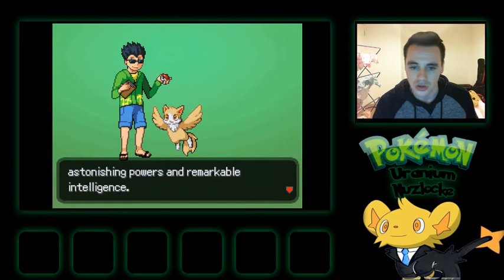Pokemon Uranium Nuzlocke, EP01 - I Want The Blue One!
Well this feels very strange!

Welcome to my new Nuzlocke series. I am aware that I'm not talking the clearest in this video, I'll make sure to work on that in future. This series is going to be a work in progress so try to bear with me. I will still be shiny hunting, got a lot planned for Pokemon Sun and Moon.

For anyone who is unaware, Pokemon Uranium is a fan made game set in the region of Tandor. There are some familiar Pokemon, however it consists of mainly new, fan-made "fakemon" as well as a new type for us to deal with!

I was hoping on starting this series a while ago but things kept getting delayed. I decided I might as well bite the bullet and get started, despite being shattered in the video and my spare room not looking at its best.

Like my shiny videos, this is just for fun and will keep me busy whilst my wife and daughter sleep. If anyone finds any enjoyment in these videos then that's just a bonus, though I hope you do enjoy. I'm looking forward to exploring this game, so let's hope I survive to the end of the story!

Thank you so much for checking out this video.

Mr Shinx.

*Once started, finish within 24 hours.*